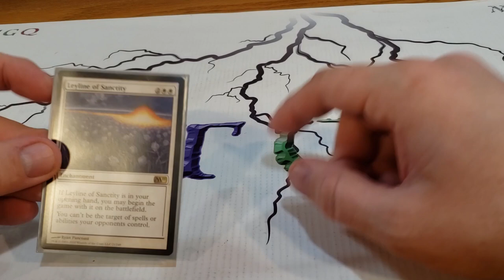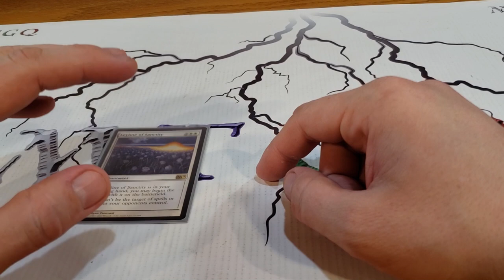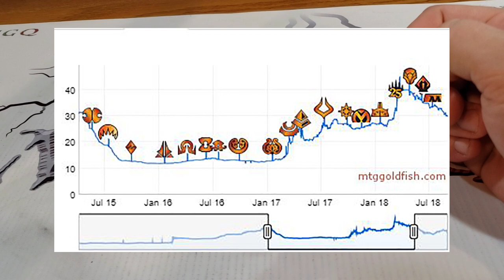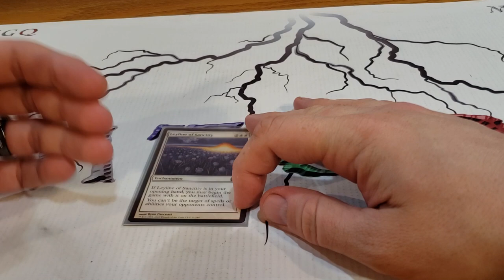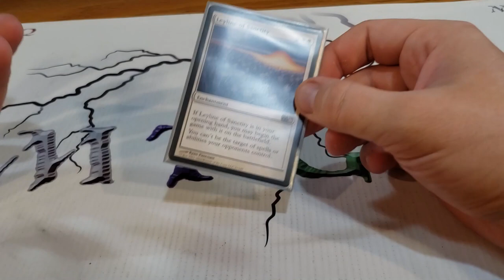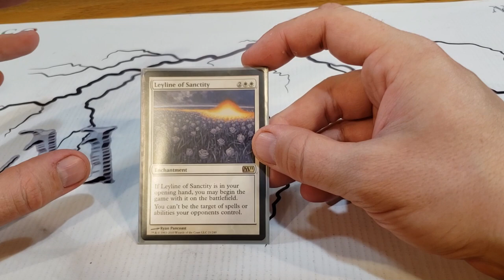Est-ce que le reprint de Leyline of Sanctuary M20 aura un gros impact sur sa valeur?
Les pros, les contres, votre opinion?

Credit